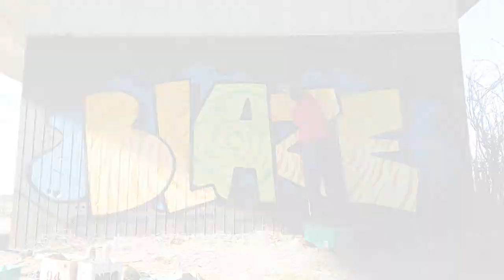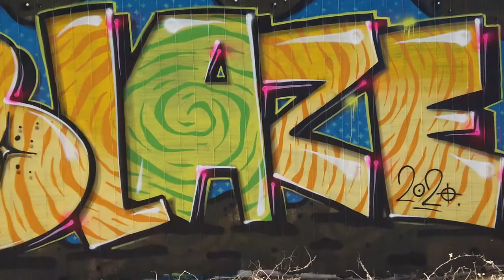GRAFFITI ♦️ Blaze ♦️ Simple FUNKY style